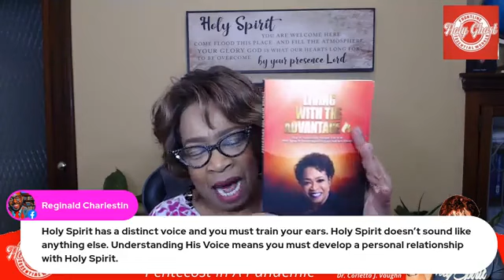The Distinctive Voice of the Godhead "Holy Spirit"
The Distinctive "Voice" of the Godhead

Father: Corrective
Jesus: Redemptive
Holy Spirit: Instructional

The Indwelling Holy Spirit has the assignment to keep us from error and demise.  To present us faultless. So, we must train our ears to hear from within and master our response times.

Dr. Corletta J. Vaughn

$Corletta Vaughn